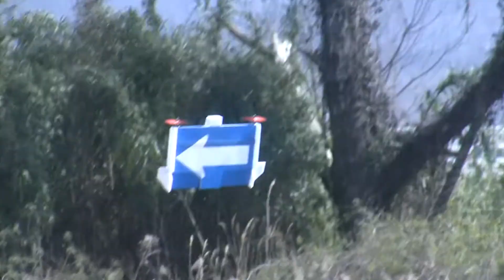210207 katayamaさんの自立型ホバリング機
katayamaさん自作の、ジャイロとGPS搭載の自立型ホバリング機です。
この日は風が強めで少し流されぎみでしたが、無風であれば手放しでホバリングします。